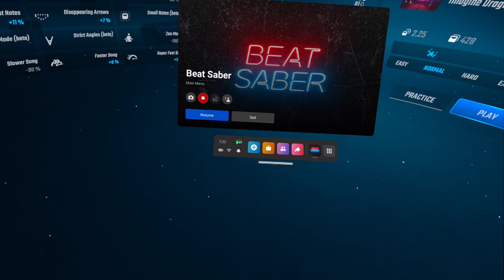Beat saber Multiplayer and single player E2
and support us or just talk to us. I appreciate all your support for this slowly growing Channel.